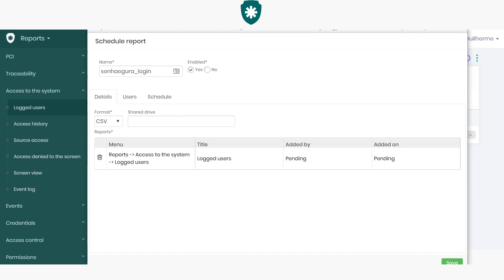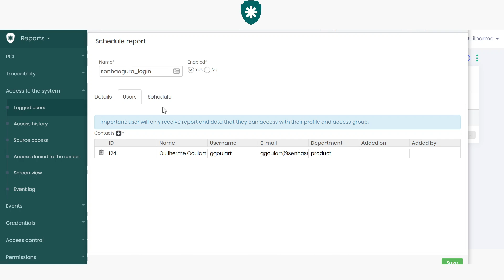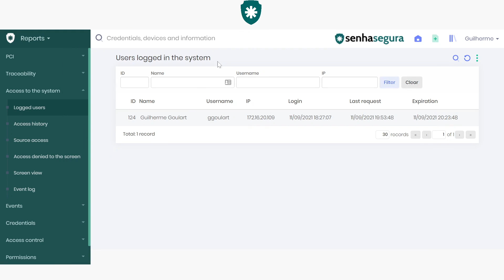Reports [3.18] - Como programar o envio de relatórios no senhasegura - pt-BR